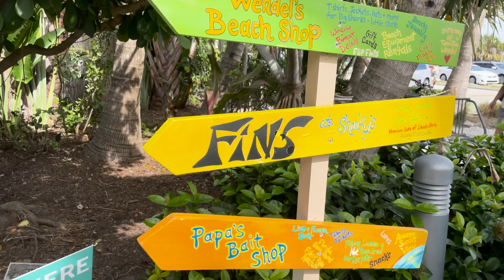Landing at Venice, FL - coastal uncontrolled airport in a Piper Warrior | ForeFlight follow along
Join us as we get-away from it all to KVNC, descend and land - captured with ForeFlight and multi-cams.   Parked at the FBO, quick Lyft over to Sharkey's and enjoyed the scenery.